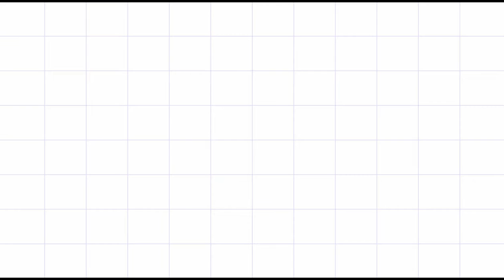JENNIE Instagram live with JISOO